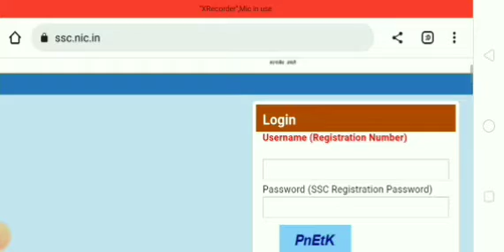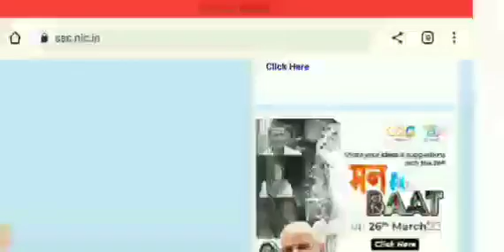MTS & Havildar Admit Card আহি গল |Assam Mts Admit Card Ahil😍🙏